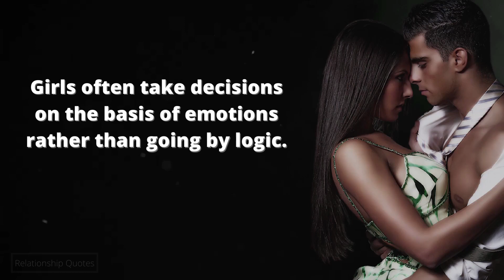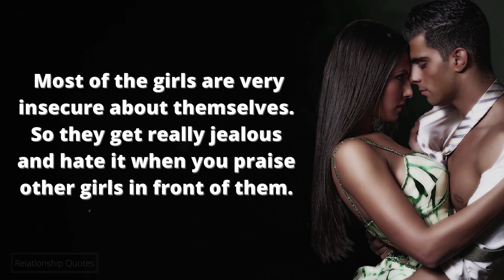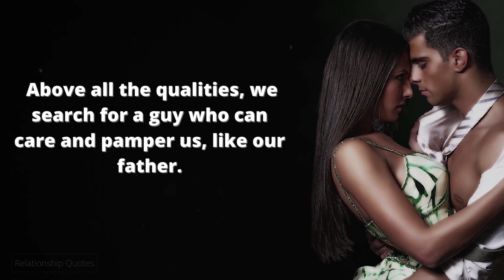Psychological Facts About boys | Psychology Of Human Behavior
Psychologically facts and human behavior about women